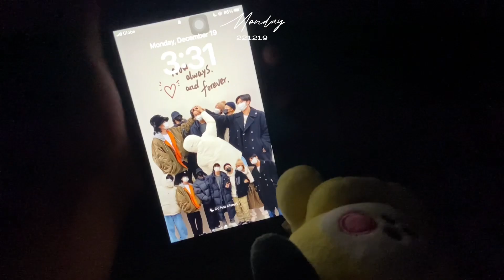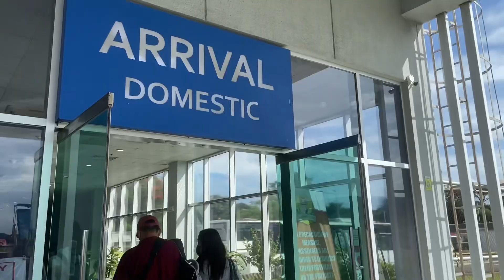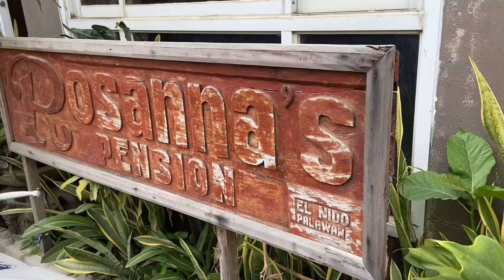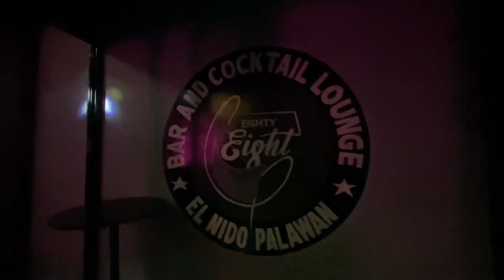El Nido, Palawan Travel Vlog #5 I itsJoanna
Sharing with you, a core memory.

 • Come Along – Jay ...

 • Do It To Myself (...